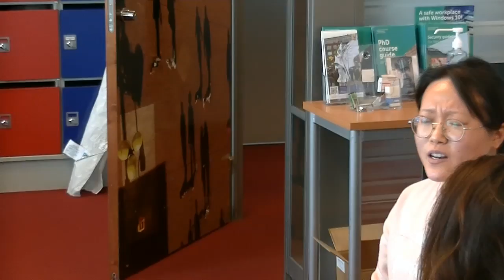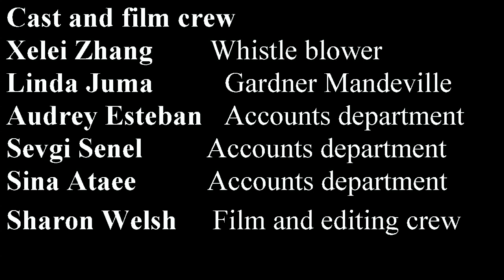The Whistle Blower - Short Film [84hr Student Film Project Spring 2022]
The 84hr Student Film Project was a fast-paced and sleepless weekend in which teams of students made a movie in just three-and-a-half days! The film had to include the following ingredients: a gardener with the last name Mandeville, a Studium Generale chocolate bar, and the phrase "what happens in Rotterdam, stays in Rotterdam".

The Whistle Blower by Team IHS was one of the submissions.